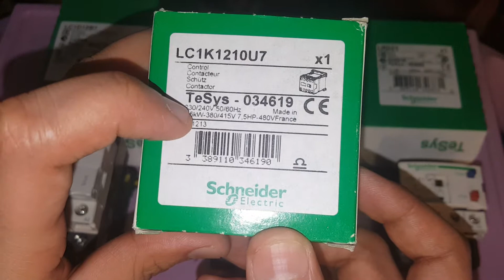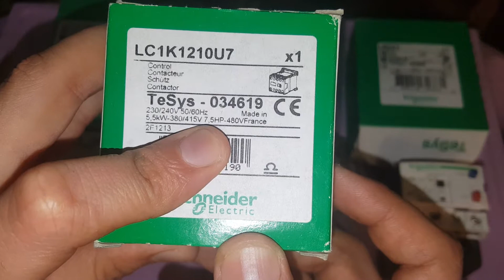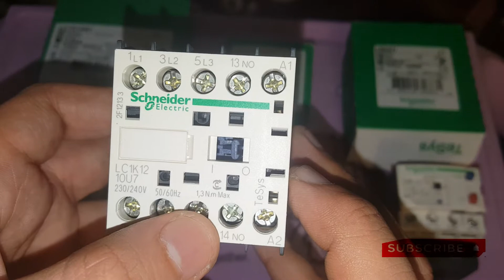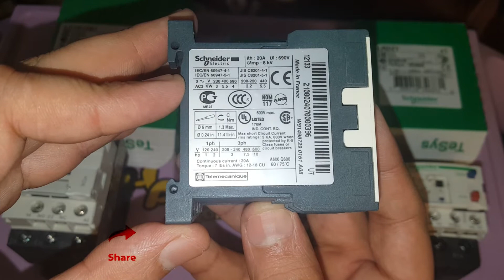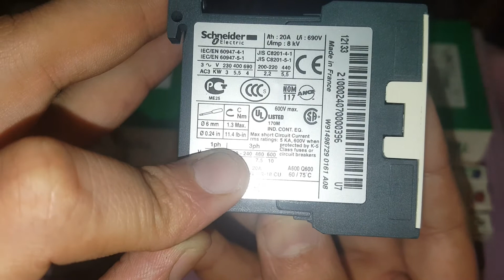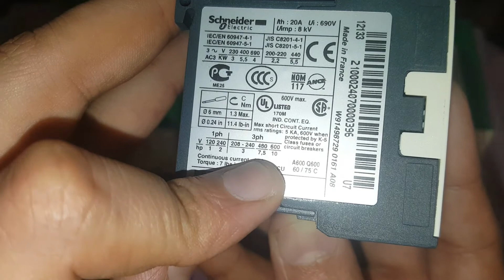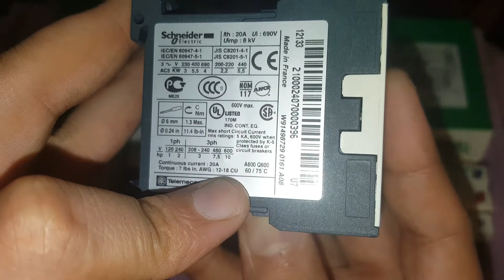24V / 220 V Magnetic Contractor Connection NO NC Contacts use for Control Wiring in Hindi+Eng Sub/CC